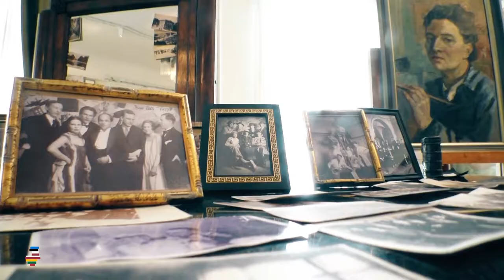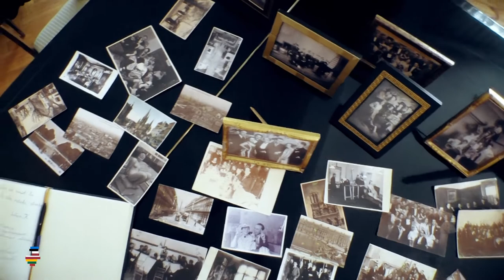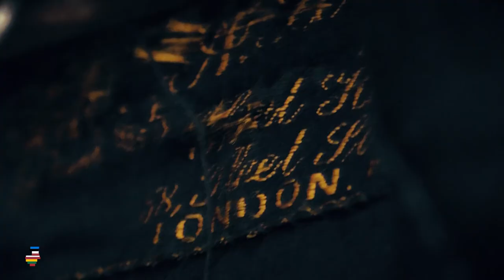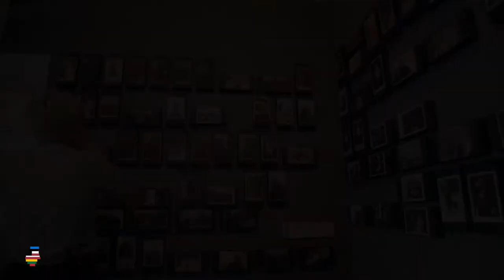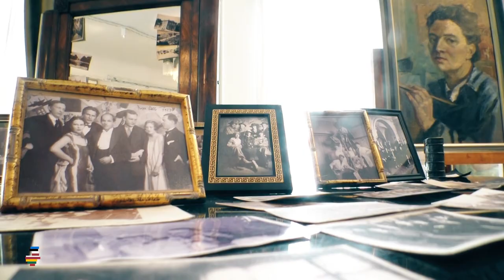БОЛЬШОЙ БАЛТИЙСКИЙ ТУР с Юлией Панкратовой | №5 | Музей-квартира Романа Суты и Александры Бельцовой.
Здесь жили Роман Сута и Александра Бельцова - идем в рижскую квартиру мастеров.